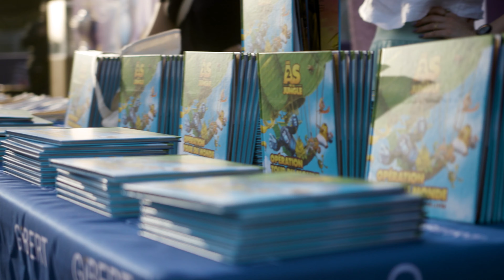LES AS DE LA JUNGLE 2 - OPÉRATION TOUR DU MONDE - Projection exceptionnelle à Toulouse !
Qui appelle-t-on à la rescousse quand un mystérieux super-vilain recouvre la jungle d’une mousse rose qui explose au contact de l’eau ? Les As de la Jungle ! Moins d’un mois avant la saison des pluies, la course contre la montre est lancée.
Du Pôle Nord à l’Extrême-Orient, traversant des montagnes, des déserts et des océans, nos héros vont devoir parcourir le monde à la recherche d’un antidote, loin de leur jungle favorite !